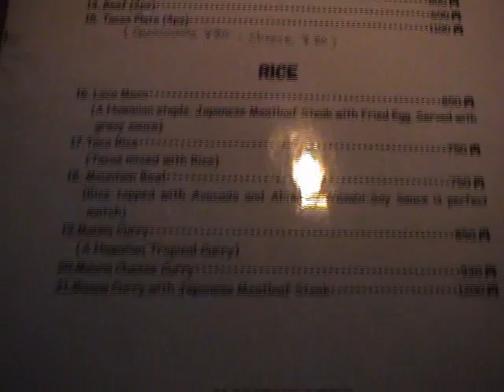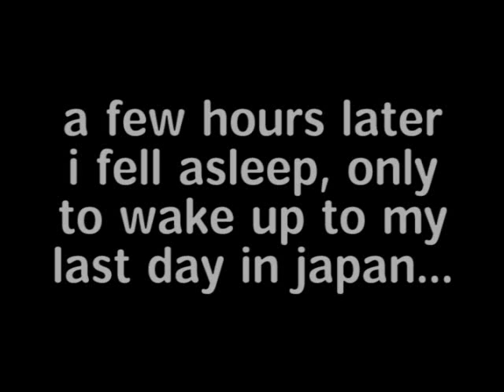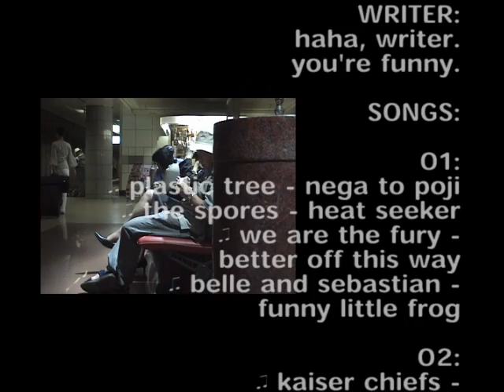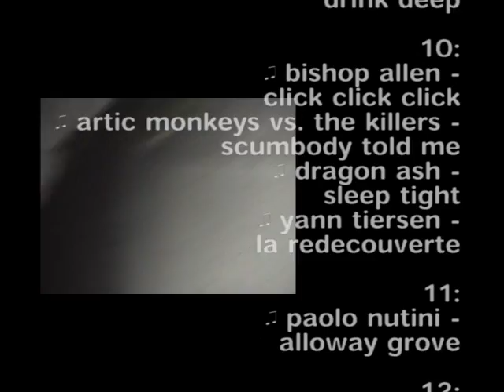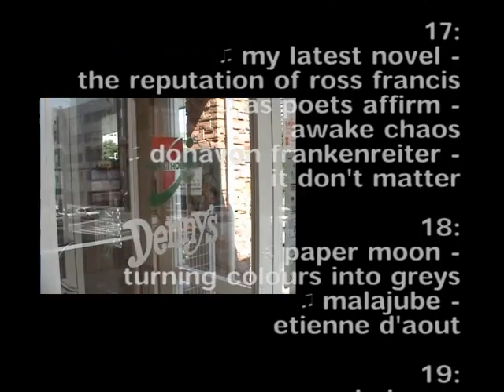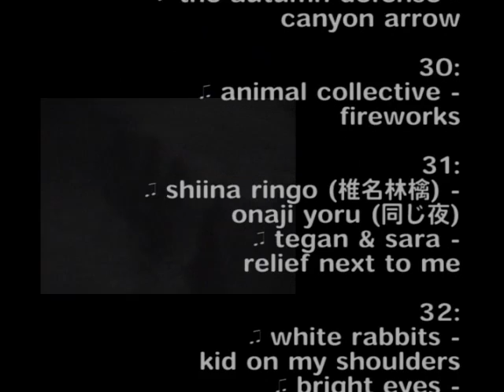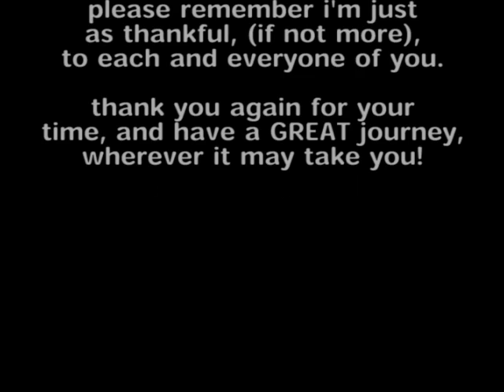OUHEN No. 36 - The End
"OUHEN" (往返/おうへん), is a short series documenting a trip to Japan I took between August 11th to August 19th, 2007. In only a short week, I met many people, took many risks, and found myself in many problems I hadn't foreseen or planned for. On this episode...

My journey finally comes to an end, and I take some time to recap my last night, and the rest of my journey with the little tape I have left.

I mention my sentiments in the video, but I sincerely appreciate the help and active support I've had with the planning, execution, and conclusion of my trip, (not to mention the production of this "documentary"). To all those that are reading this: May you find you're own quirky trip to travel on, and may you have even a fraction of the good times I've had in the past.

♫ music for animals - worry
♫ clammbon (クラムボン) - summer nude